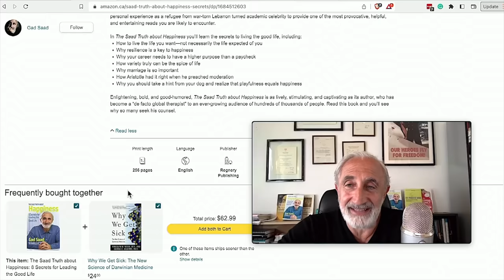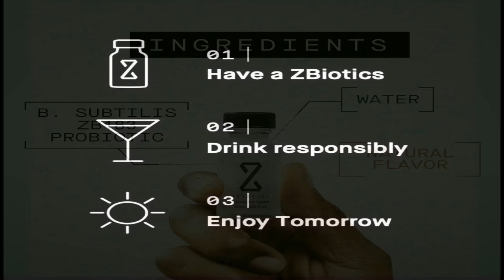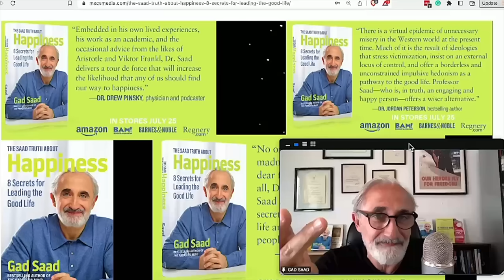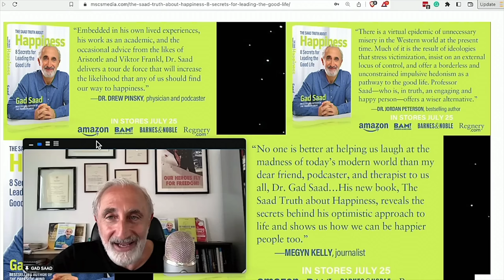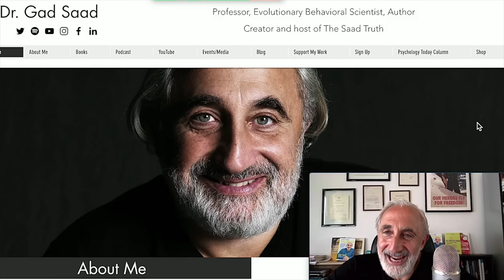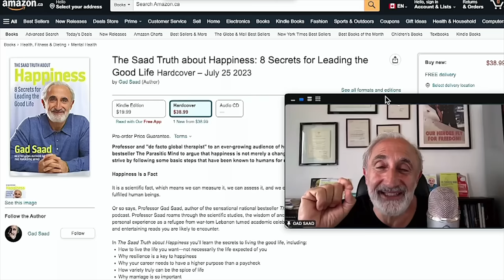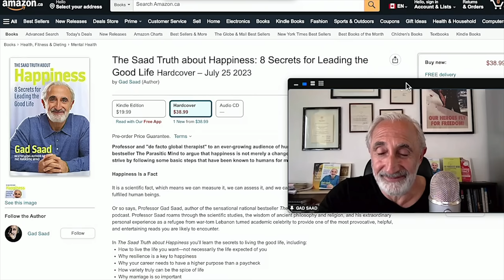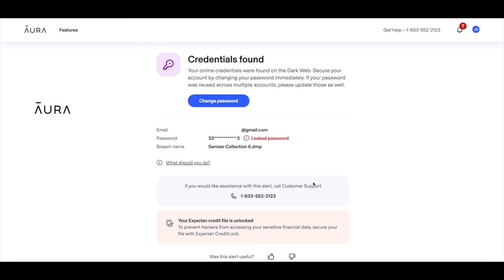Gad Saad - High-End Products Affect Testosterone Levels, Buying Decisions, Regret | Mscs Media *310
Gad Saad, New Book, The Saad Truth about Happiness: 8 Secrets for Leading the Good Life ⁠ YT: @GadSaad Full Ep is a Professor of Marketing at Concordia University and has pioneered the use of evolutionary psychology in marketing and consumer behavior. How Testosterone & Evolutionary Biology mix.  ➔ZBiotics: 15% off on your first order with code: MSCSMEDIA Go to ⁠⁠⁠ Dr. Saad is an expert on happiness, which affects everyday people, those with or without depression, anxiety, and even suicide. The unknown amount of lives Dr. Saad has saved is astronomical. We discuss some of the 8 secrets for leading a good life throughout the episode in detail. Dr. Saad did an interesting study where a number of men were given high-end vehicles, Mercedes, Ferrari etc, vs those given older not so showy cars. Testosterone test levels were taken from both. The study showed, for those with showy high-end vehicles, their testosterone level actually increased significantly. ➔Hormone levels falling? Saad's views have been mentioned in The Economist, Forbes, Chatelaine, Time, and The New York Times to name a few.

Gad Saad: Available now: The Saad Truth about Happiness: 8 Secrets for Leading the Good Life ⁠
The Parasitic Mind: How Infectious Ideas Are Killing Common Sense: ⁠
For New Released Episodes & All comments Clips of all episodes Released and Unreleased

➔Aura: See if any of your passwords have been compromised. Try 14 days for free: ⁠⁠⁠⁠⁠⁠⁠⁠⁠⁠⁠⁠⁠⁠⁠ ⁠⁠⁠⁠⁠⁠⁠⁠⁠⁠⁠⁠⁠Thank you to Aura

➔ Stay Connected With MSCS MEDIA on Spotify Exclusive: ALL ► ⁠⁠ (1st time watching a video podcast on Spotify when you hit play a settings pop-up will show, tap under the settings pop-up to watch the video playing.) ► All Links to MSCS MEDIA:⁠⁠